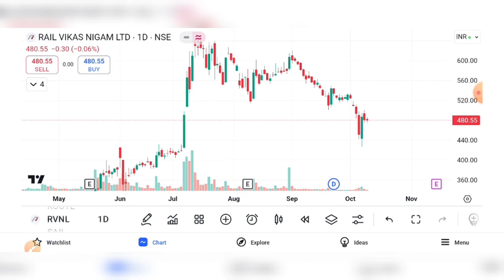RVNL SHARE CRASH , RVNL SHARE LATEST NEWS, RVNL SHARE PRICE TARGET, RVNL SHARE ANALYSIS